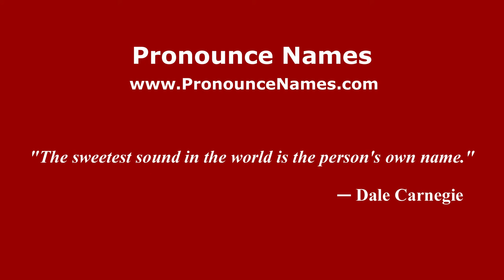How to pronounce Eneko Bóveda (Spanish/Spain) - PronounceNames.com